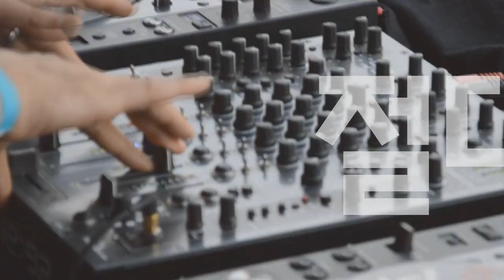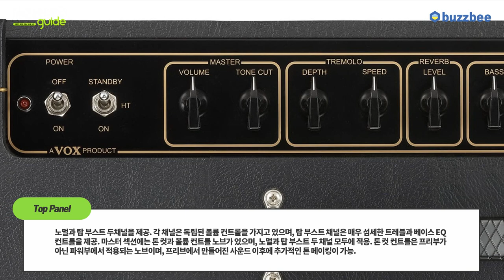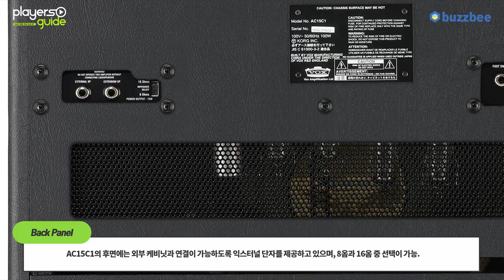Players Guide 시즌 2 66회 앰프라이브러리 : 복스 AC 15C 1편